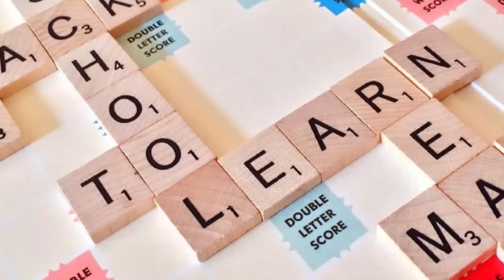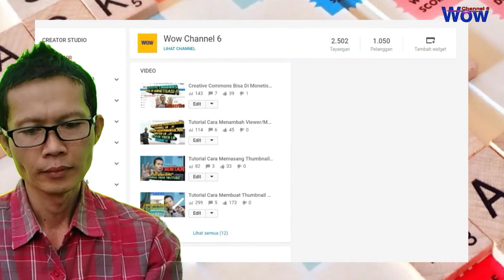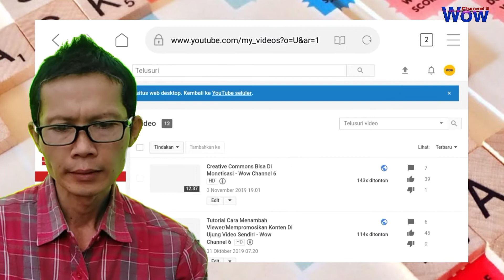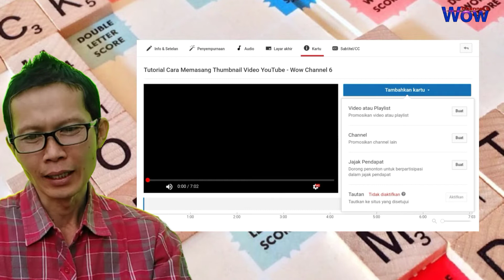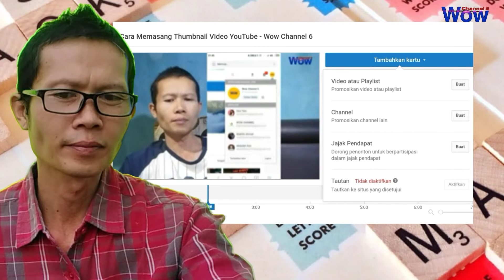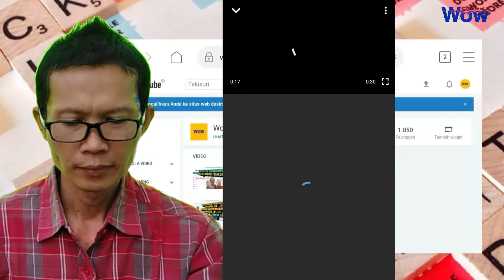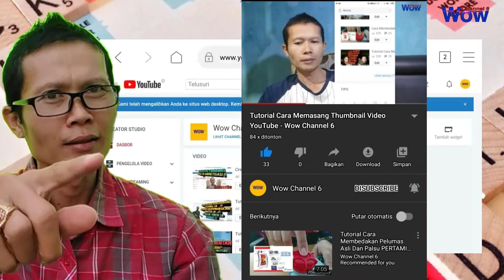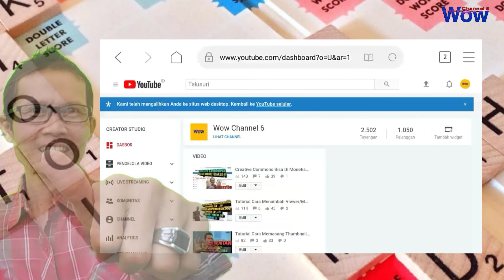Cara Membuat i Card YouTube - Wow Channel 6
Cara Membuat i Card YouTube/Cara membuat (i) kartu di video youtube ini sangat penting,cara membuat (i) card, cara membuat (i) card di video youtube, (i) card, i card, (i) kartu, cara membuat video direkomendasikan, youtuber pemula,, subscribe channel ini biar ga ketinggalan Informasi, Tutorial youtube, Seputar Youtube, Seputar Youtuber, Simak Terus Videonya Temen Temen, Kita Bikin i Kartu Di Video Youtube Lo.

Cara Membuat i Card YouTube

Salam
"Wow Channel 6"